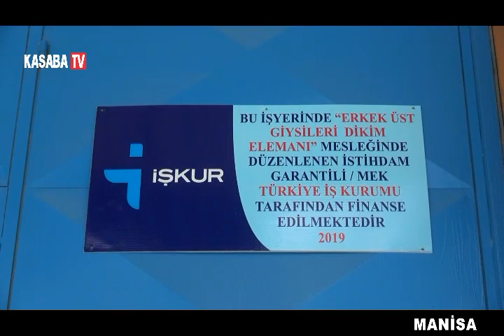Selendi'de Uğurlu Tekstil ile Nereden, Nereye!